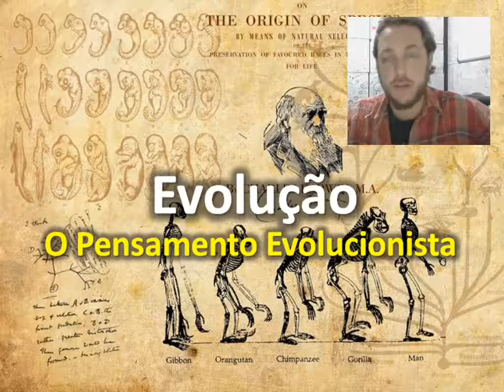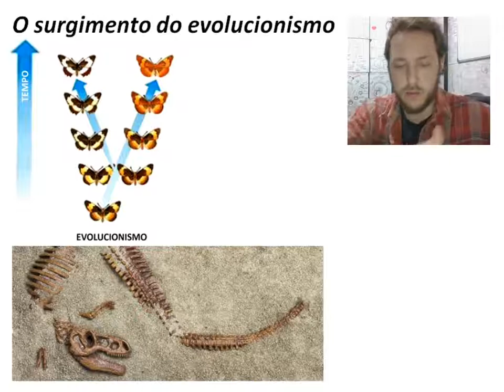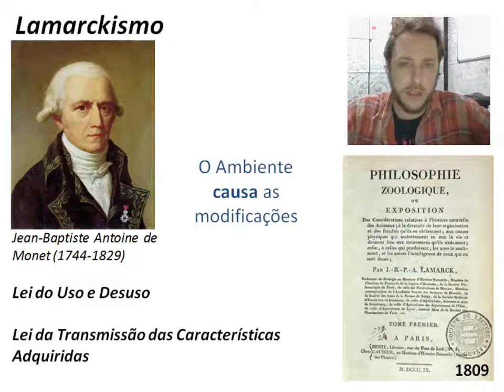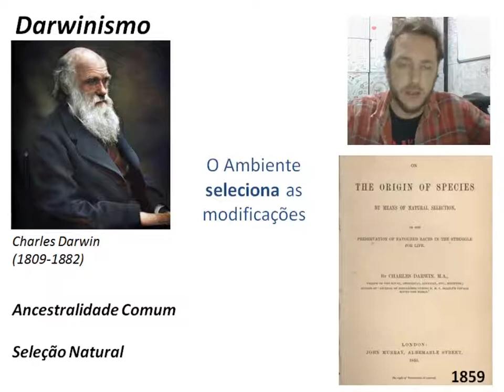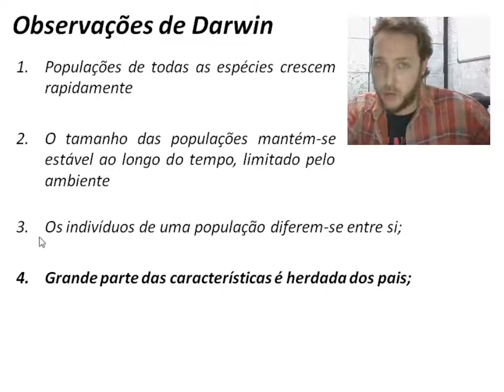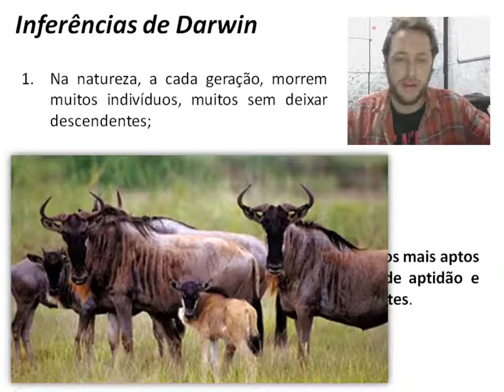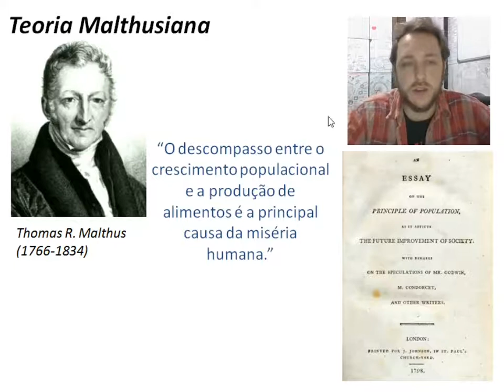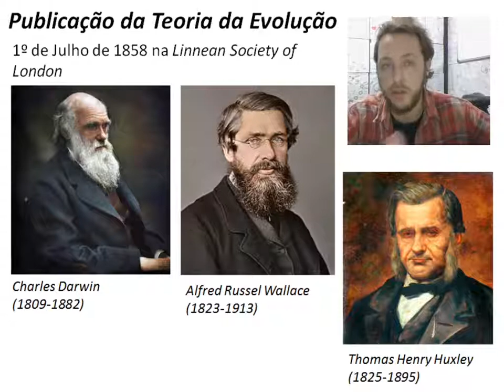Lamarckismo, Darwinismo e a Origem do Pensamento Evolucionista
Aprenda um pouco sobre a origem do evolucionismo!

00:00 Introdução
00:15 Fixismo
02:20 Criacionismo
02:56 Catastrofismo
04:55 Evolucionismo
09:12 Lamarck - Lamarckismo
12:05 Lei do Uso e Desuso e Transmissão das Características Adquiridas
14:00 Darwin - Darwinismo
15:26 Ancestralidade Comum e Seleção Natural
17:59 Observações de Darwin
22:49 Inferências de Darwin
26:05 Viagem de Darwin ao redor do mundo a bordo do HMS Beagle
28:03 Arquipélago de Galápagos
28:35 Tartarugas de Galápagos
32:06 Teoria Manthusiana - Thomas Malthus
33:49 Seleção Artificial em Pombos
35:45 Wallace, Huxley e a publicação da Teoria da Evolução

Professor Sandro Daniel Drosdoski - Biologia - Ensino Médio
Conteúdo produzido durante a Pandemia de COVID-19 para ser utilizado em aulas remotas.